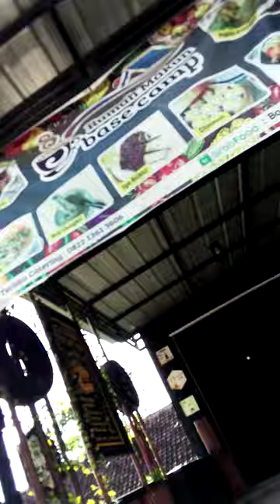GOweSS er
goweser rute Cirebon -Kuningan 35 km banyak yg tumbang berceceran yg berat daerah geronggong tegal kacang jg beber 15 km  tanjakan dan 15 km lg dapat dikatakan rata 🙏